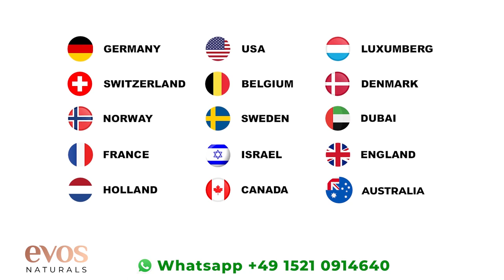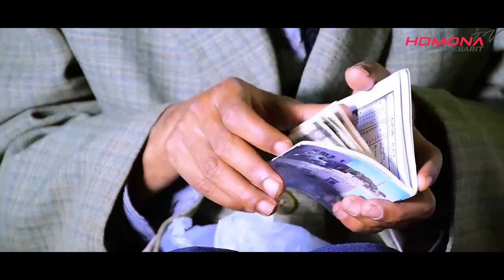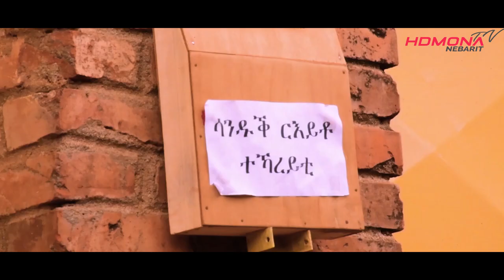HDMONA - Season 2 Part 2 - ዓለም ገዛ ክራይ ብ ዳዊት ኢዮብ Alem Geza Kray by Dawit - New Eritrean Drama 2021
HDMONA - Season 2 Part 2 - ዓለም ገዛ ክራይ ብ ዳዊት ኢዮብ Alem Geza Kray by Dawit Eyob - New Eritrean Drama 2021